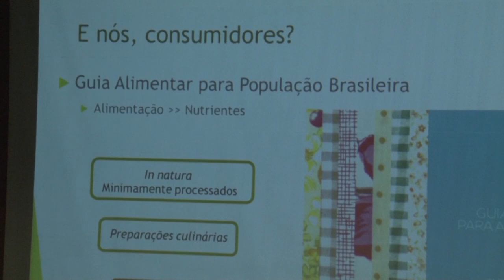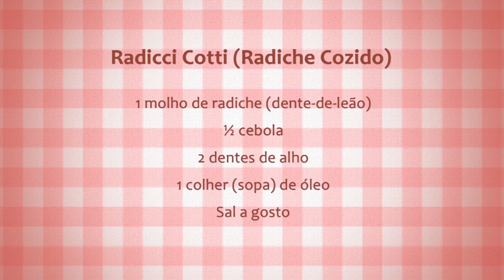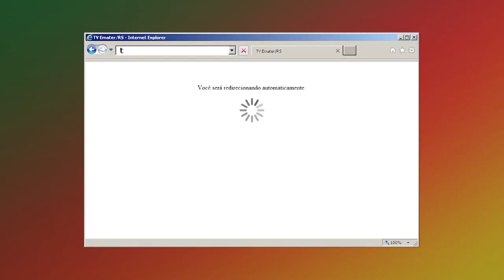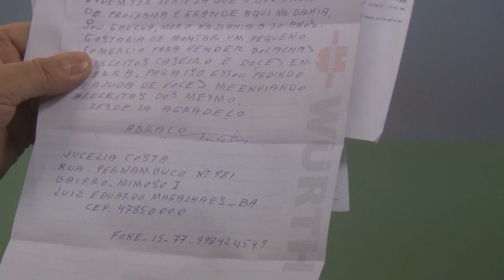Rio Grande Rural #985 29/10/17 4º bloco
- Agenda
- Emater/RS-Ascar realiza seminário “Valorizando a Biodiversidade”
- Receita: Radicci Cotti